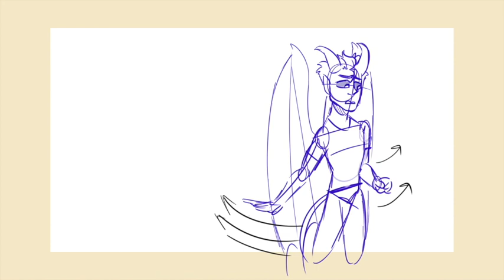Tango Mara WIP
animatic wip